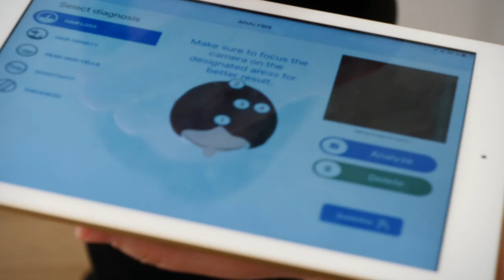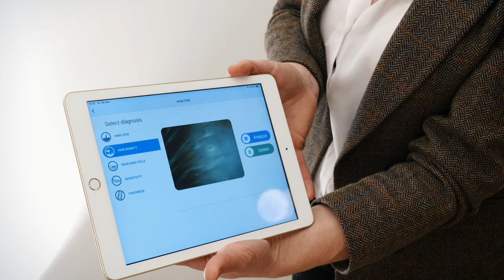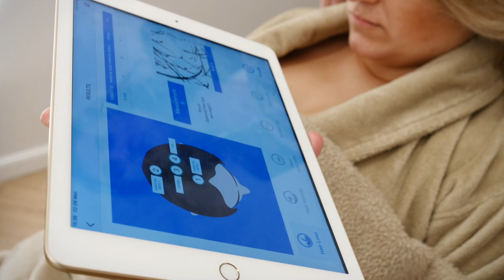Pakvaišę dėl grožio. Kristina Ivanova ir jos grožio pamokos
Laidoje „Pakvaišę dėl grožio“ – eksperimentas. Dainininkę ir verslininkę Kristiną Ivanovą pakvietėme užduočiai – sukurti įspūdingą makiažą važiuojančiame automobilyje. Raudonos lūpos, sceninės priklijuojamos blakstienos...

Laidos vedėja – Laura Dabulytė.